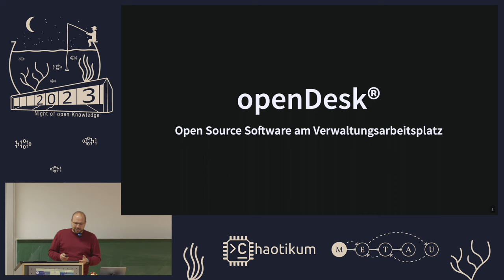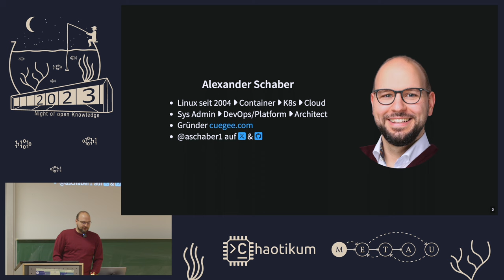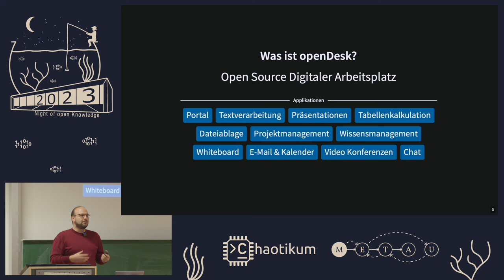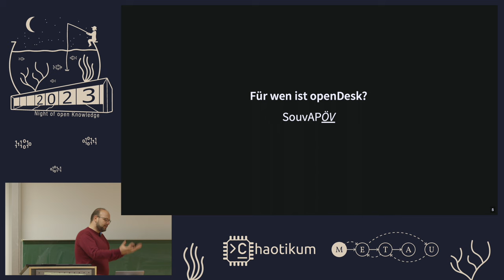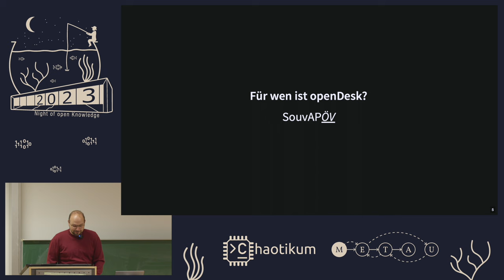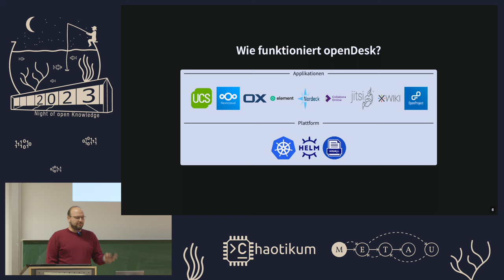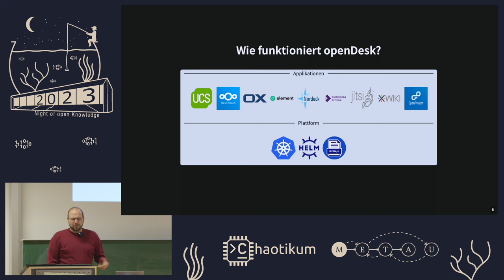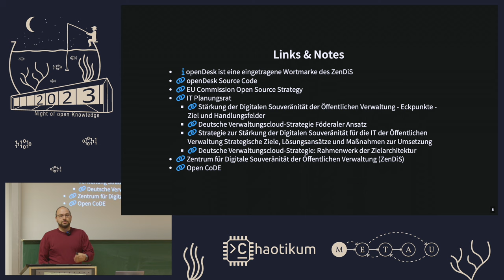openDesk: OSS am Verwaltungsarbeitsplatz von Alexander Schaber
Wie Deutschland digital souverän mit Open Source Software werden soll

Deutschland soll digital souveräner werden. Dieses Ziel verfolgt das Zentrum für Digitale Souveränität (ZenDiS), welches nach Open Code, einer Plattform für Open Source Software, auch openDesk (zunächst als Souveräner Arbeitsplatz für die Öffentliche Verwaltung) vorantreibt.

Dieser Vortrag stellt openDesk vor und beantwortet die wichtigsten W-Fragen:

- Was ist openDesk?
- Warum gibt es openDesk?
- Für wen ist openDesk?
- Wie funktioniert openDesk?

Wir arbeiten im Moment im Rahmen eines Kundenprojektes, sowie aus eigenem Interesse an der Evaluation/Eruierung des openDesks. Dieser Vortrag basiert auf den Erfahrungen, die wir in diesem Rahmen gesammelt habe und spiegelt meine eigene Meinung wieder.

openDesk ist eine eingetragene Marke des ZenDiS.